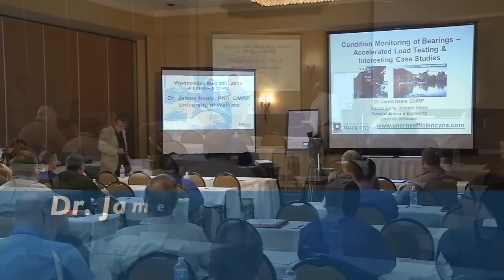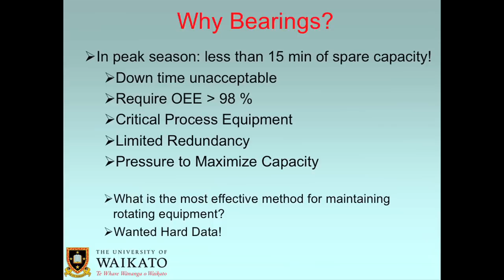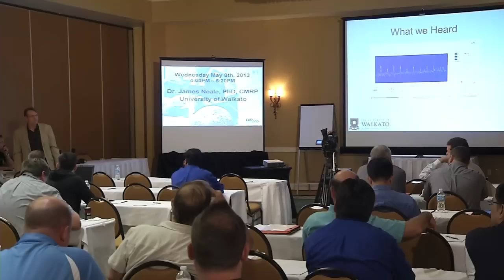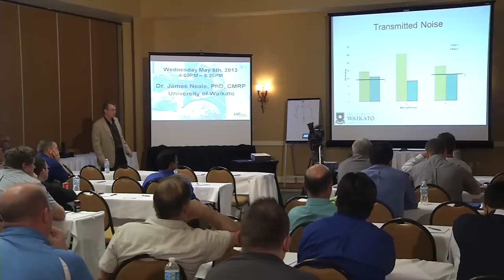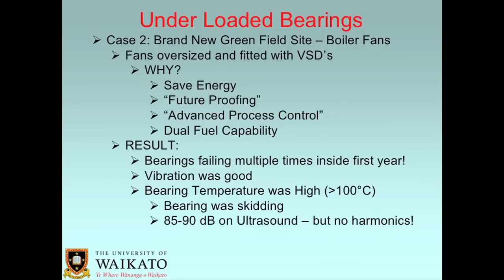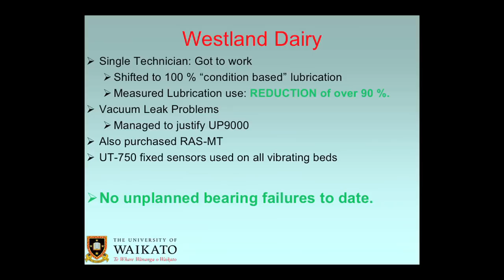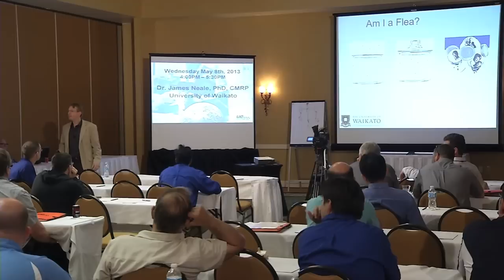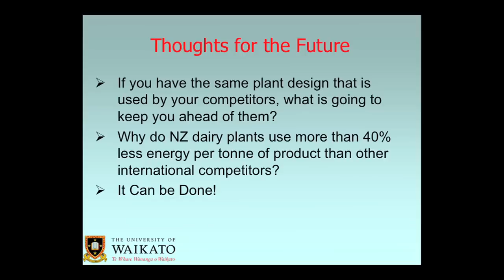UE Systems Ultrasound World Presentation - Dr. James Neale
In this video, an ultrasound world presentation is given by Dr. James Neale.